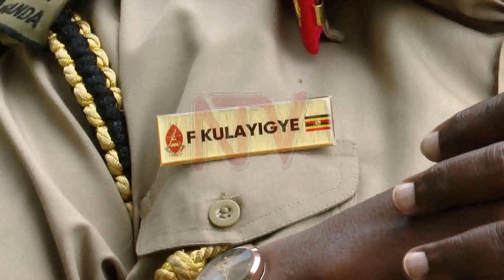Kulaigye: New changes in the UPDF give clear reporting lines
The Uganda Peoples' Defence Forces spokesperson Brig Felix Kulayigye says the recently launched UPDF Establishment Act will take away any apparent ambiguities in the army's reporting lines. To effect this, Brig Kulayigye says all the UPDF units will now report to the Chief of the Defence Forces, Gen Wilson Mbadi, who is also in charge of the restructuring process. However, President Museveni remains the Commander-in-Chief of the UPDF by his office.